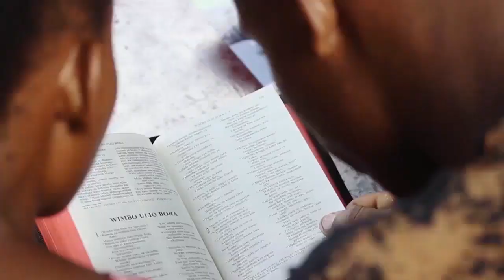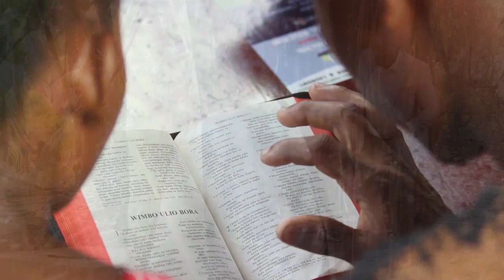MAGABA - ASANTE YESU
MTAMANI TV